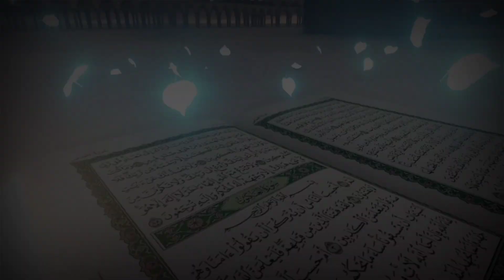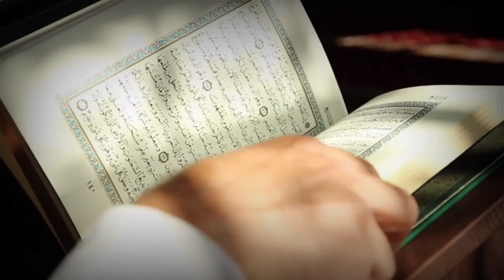मुस्लिम भाई पर खतरनाक काला जादू 😱 Kale Jadu Se Kaise Bache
islamic Video
islamic Facts
islamic short video
islamic bayan
islamic Knowledge
islamic attitude video
islamic Facts video